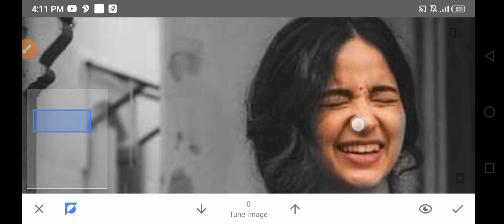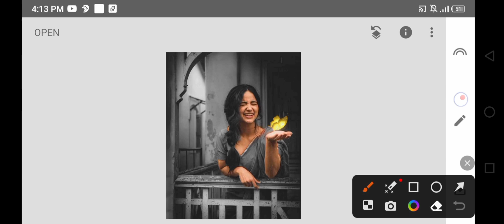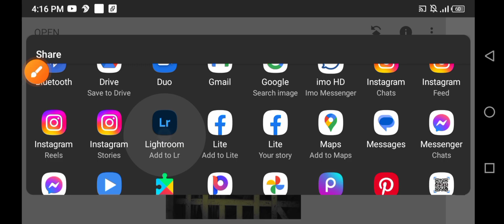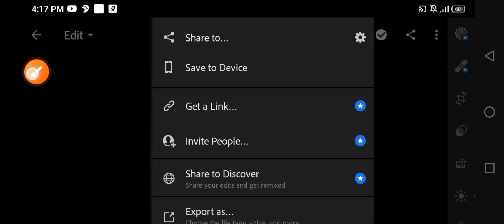Snapseed Butterfly Amazing Photo Editing | Lightroom Photo Editing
Snapseed Butterfly Amazing Photo Editing

Snapseed dark butterfly photo editing tutorial bangla
photoshop tutorial
how to edit photos
Snapseed dark butterfly photo editing Lightroom
Snapseed Butterfly Photo Editing in just 2 minutes
Snapseed Butterfly Glowing Effect Photo Editing
photoshop glow effect

butterfly photo editing
Cute Girl Photo Editing
Butterfly photo editing picsart
picsart butterfly glowing effect
Butterfly photo editing lightroom
lightroom photo editing
lightroom editing

snapseed Instagram and butterfly photo editing,
Snapseed Photo Editing Blue Butterfly,
Butterfly Photo Editing Snapseed,

Butterfly Editing PicsArt,
Neon Butterfly Photo Editing PicsArt,
PicsArt Editing Girl Photo Butterfly,
Butterfly Effect Editing in PicsArt,
PicsArt Editing Background Butterfly,
PicsArt Editing Dark Tone Effect with Glowing Butterfly,

Butterfly Png Photo Editing,
Butterfly Effect,
Butterfly Photo,
Butterfly Editing PicsArt,
Butterfly Png video,
Butterfly Photo,

Snapseed Butterfly Glowing Effect,
Snapseed Butterfly Glowing Effect Download,
Snapseed Butterfly Glowing Effect Photo Editing Snapseed photo background Colour Change New2022,
Snapseed Butterfly Glowing Effect Photo Editing 2022,
Snapseed Butterfly Glowing Effect Photo Editing New Trick,
Snapseed Butterfly Glowing Effect Photo Editing Tutorial,
Snapseed Butterfly Glowing Effect Photo Editing Tutorial in Hindi,
Snapseed Butterfly Glowing Effect Photo Editing in Mobile phone,
Snapseed Butterfly Glowing Effect Photo Editing mobile
Snapseed Butterfly Glowing Effect Photo Editing malayalam
Snapseed Butterfly Glowing Effect Photo Editing 2022 New Trick,